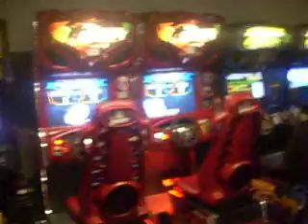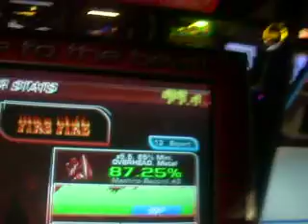Laurence Fishburne Fire Fire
O yeh hes still got it